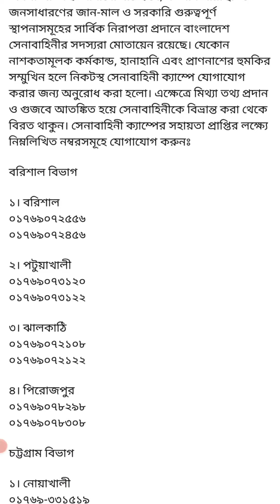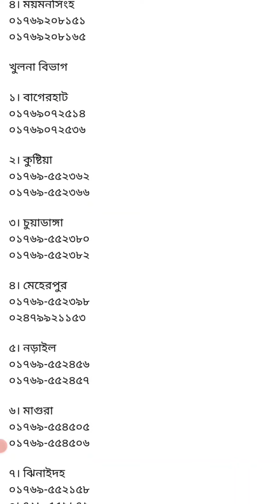সেনাবাহিনীর সঙ্গে যোগাযোগের নাম্বার সমূহ দেওয়া হলো